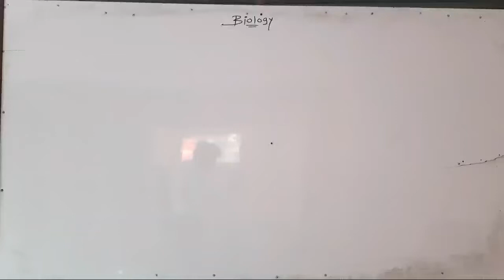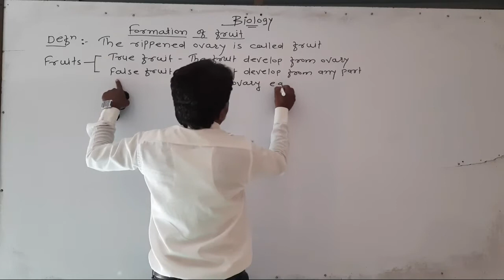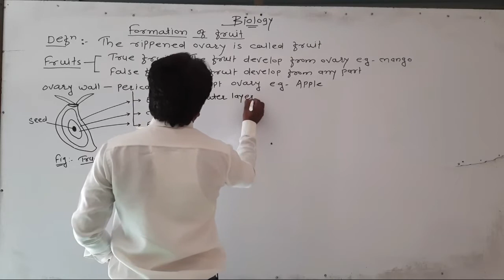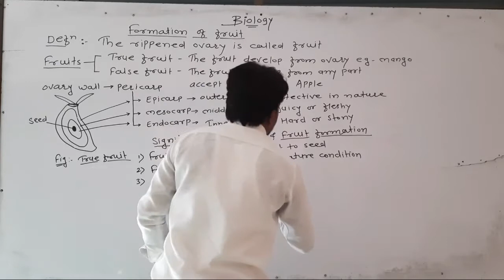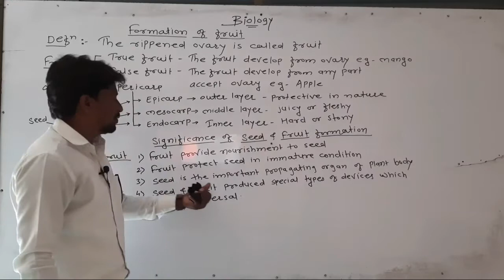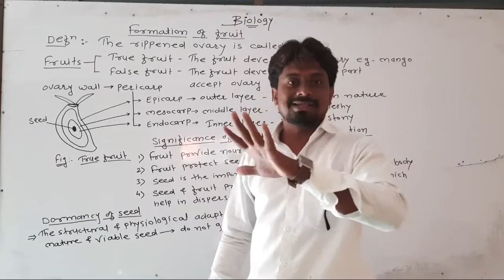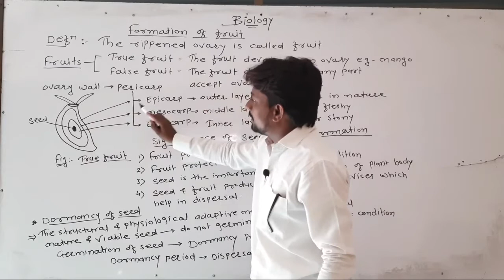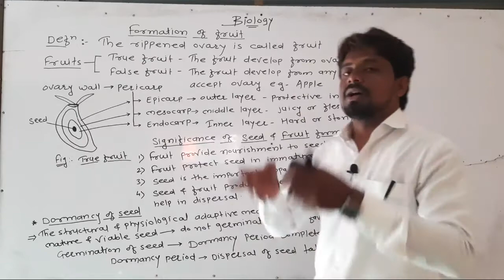Formation of Fruit